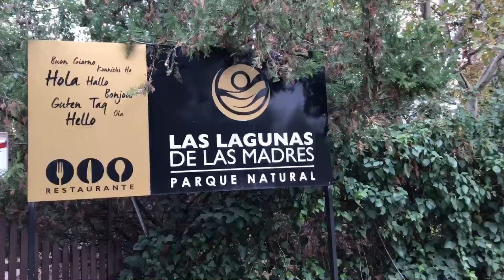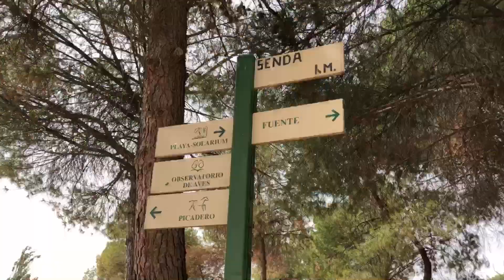LAS LAGUNAS DE LAS MADRES